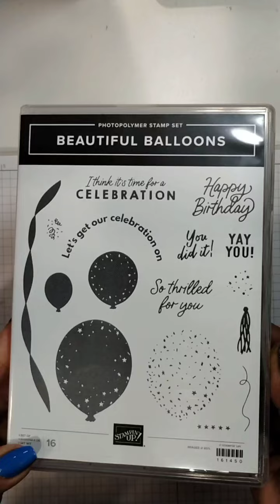Stampin' Up! Beautiful Balloons Graduation Card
My card features the Stampin' Up! Beautiful Balloons Bundle along with the Bright & Beautiful DSP and the Stampin' Up! Charming Sentiments set.  All the details are on my blog @